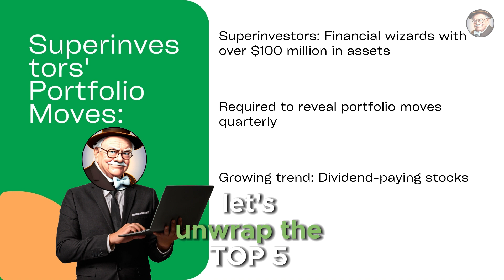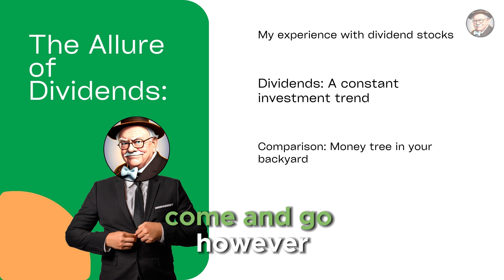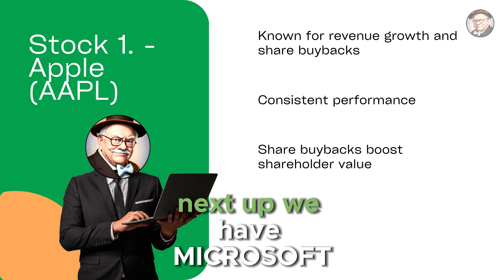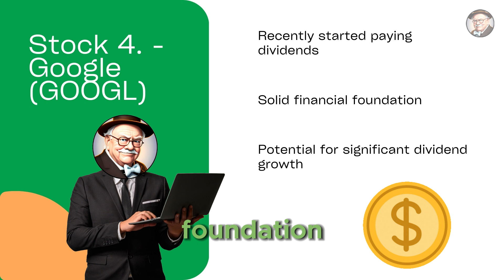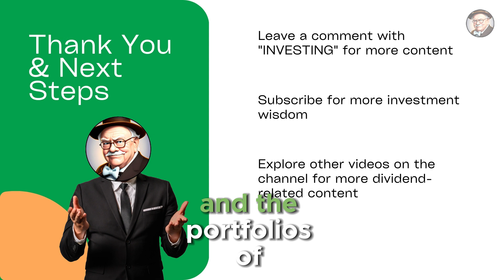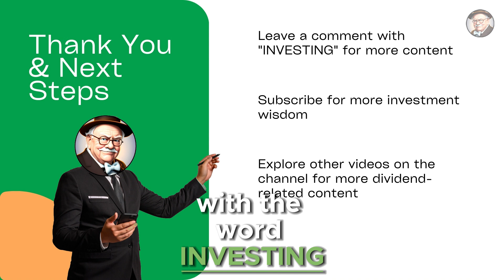5 Stocks Super Investors Are Buying Now - How to invest in stocks for beginners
5 Stocks Super Investors Are Buying Now - How to invest in stocks for beginners

Hey there, savvy investors! In this video, we're diving into the intriguing world of superinvestors and their latest portfolio moves. Discover the top dividend-paying stocks that have caught their eye and learn why these investments are generating buzz. Stick around until the end for a special tip on how to track your dividend portfolio effectively.

00:00 Intro
01:53 Why?
02:16 Stock 1.
02:41 Stock 2.
03:03 Stock 3.
03:28 Stock 4.
04:02 Stock 5.

ClearValue Tax

All opinions expressed by us are solely our opinions. You should not treat any opinion expressed by us as a specific inducement to make a particular investment or follow a particular strategy, but only as an expression of his opinion. Our opinions are based upon information we consider reliable, but does not warrant its completeness or accuracy, and it should not be relied upon as such. We are not under any obligation to update or correct any information provided. Our statements and opinions are subject to change without notice.

Past performance is not indicative of future results. We do not guarantee any specific outcome or profit. You should be aware of the real risk of loss in following any strategy or investment discussed. Strategies or investments discussed may fluctuate in price or value. Investors may get back less than invested. Investments or strategies mentioned may not be suitable for you. This material does not take into account your particular investment objectives, financial situation or needs and is not intended as recommendations appropriate for you. You must make an independent decision regarding investments or strategies mentioned. Before acting on information, you should consider whether it is suitable for your particular circumstances and strongly consider seeking advice from your own financial or investment adviser.

We do not believe in overnight success. We believe in hard work, integrity and developing your skills if you want to earn more financially. As stipulated by law, we cannot and do not make any guarantees about your ability to get results or earn any money with any of these products or services. The average person who buys any "how-to" information gets little to no results. Any references or examples used for example purposes only. Your results will vary and depend on many factors, including but not limited to your background, experience, and work ethic. All business entails risk as well as massive and consistent effort and action.